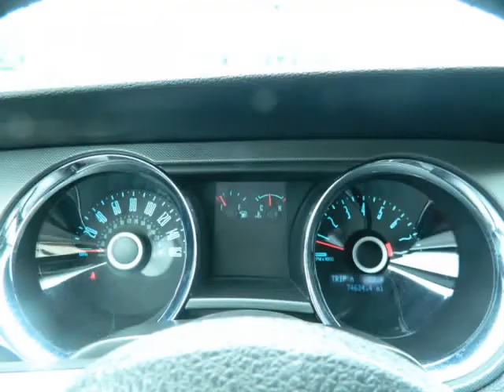2014 Ford Mustang 2dr Cpe V6 Premium Excellent Condition Low Miles 74k (MARIETTA , Georgia)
472 Cobb pkwy N
MARIETTA